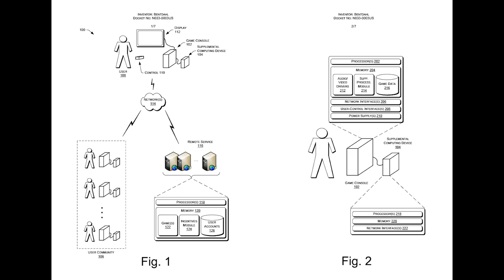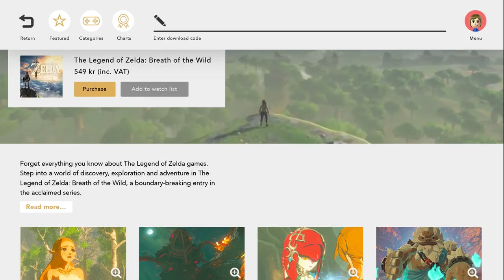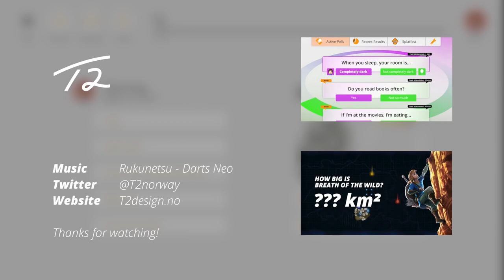Top 5 Features Next-Gen Switch NEEDS!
Some day, a Next-Generation Nintendo Switch is going to land in our laps. Here are the top 5 features I feel the new system is going to need!

00:00 - Intro
00:32 - Modernized Online
03:06 - Dockable GPU
04:49 - Joy-Con Improvements
06:39 - Metal Frame & Body
07:51 - eShop Overhaul